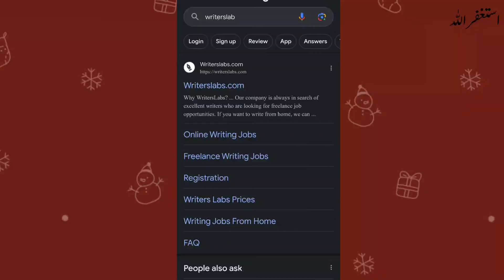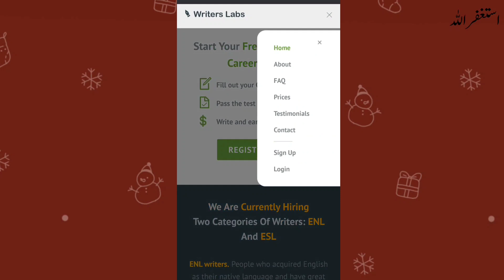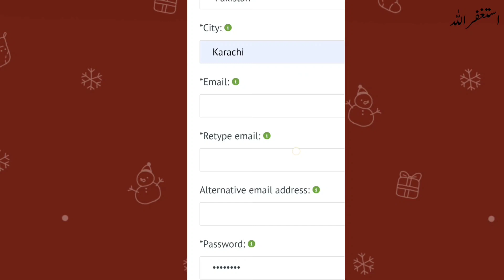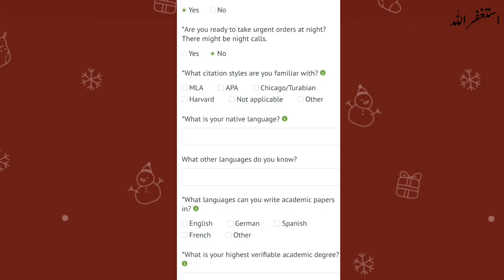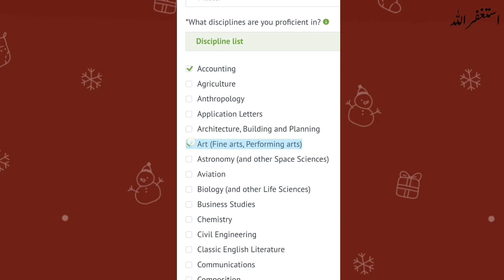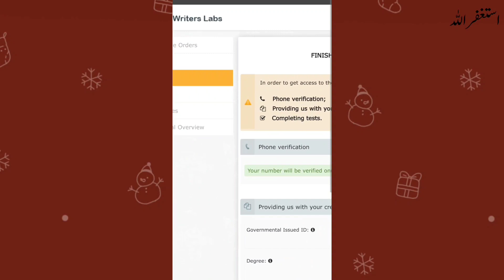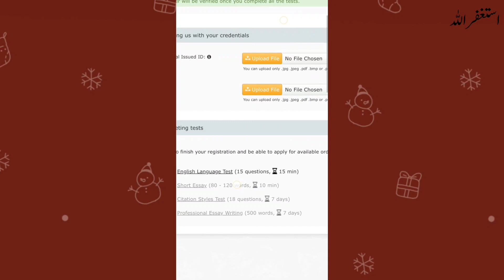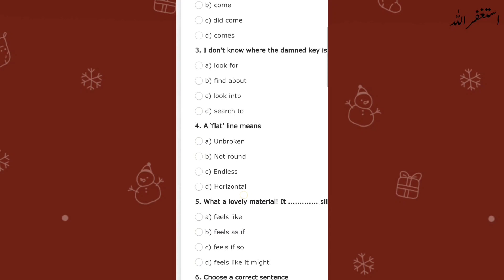How To Earn Money Online By Typing Jobs | Online Typing Work | Make Money Online | Nadeem Ali.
About Video:
In this video I Tell You that How to earn money online with Chatting. Here I Tell you three different websites where you easily make Money Online just Chatting with customers.

ii

Topic:
• Nadeem Ali
• Nadeem Ali 2.0
• Typing Jobs
• Online Typing Jobs
• Earn From Chatting
• Data Entry For Beginners
• Copy Paste Job
• Copy Paste Job 2023
• Watch Video
• earn money by counting words
• counting words
• counting article words
• Earn Money
• Content writing
• blog writing
• Rewrite Content
• Data Entry
• seo jobs
• Real Earning
• Digital Marketing
• Online Earning